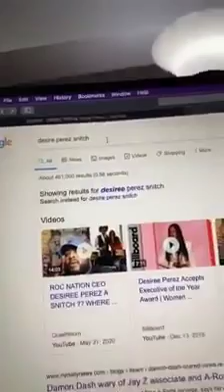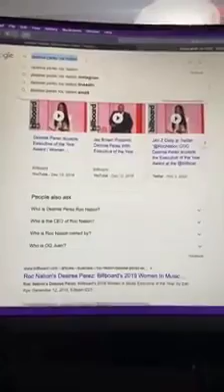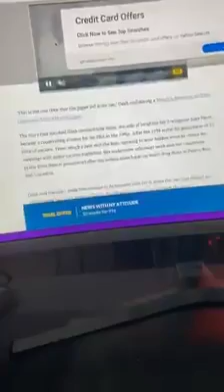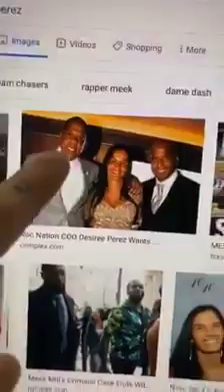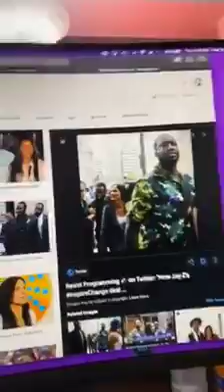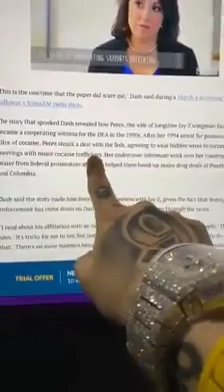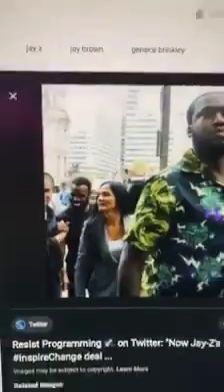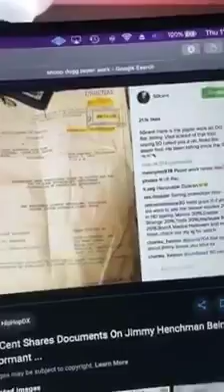6ix9ine exposes Meek Mill, Future, and Snoop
6ix9one says and shows proof that Meek Mill, Future, and Snoop Dog are snitches